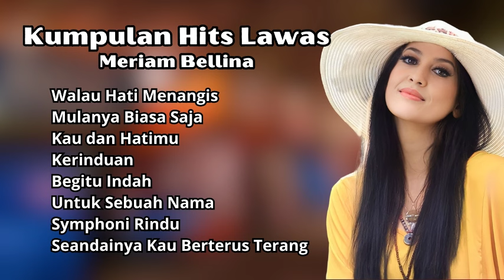Meriam Bellina Kumpulan Hits Lawas | Pilihan Lagu Nostalgia Terpopuler Meriam Bellina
Siapa sih yang ga kenal dengan Meriam Bellina? Hanya di Tembang Kenangan Indonesia Kamu Dapat Mendengarkan Lagu lagu Hits 80an dan 90an Terbaik